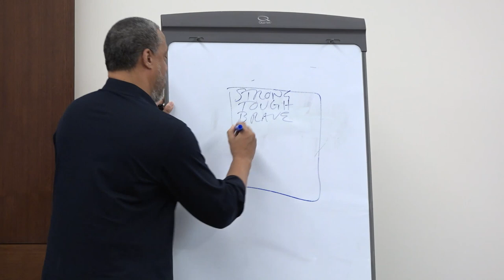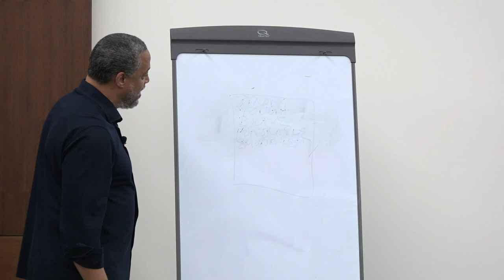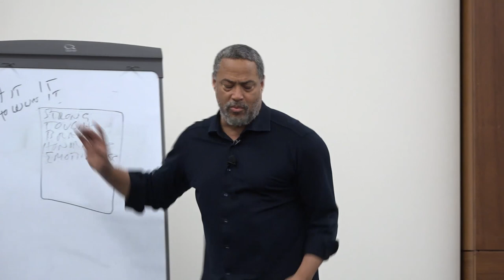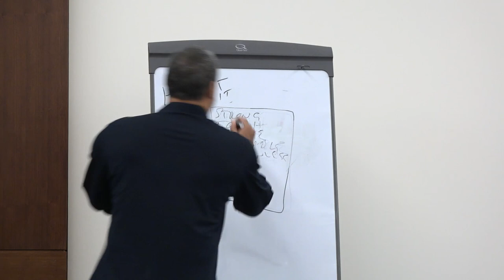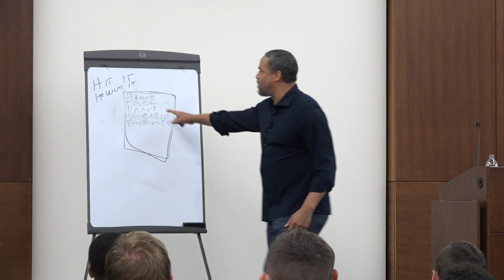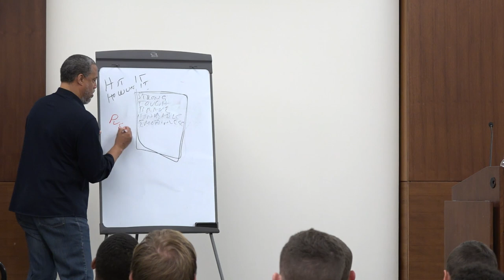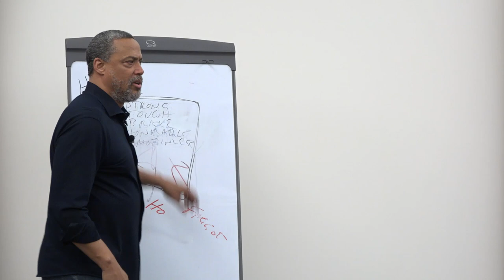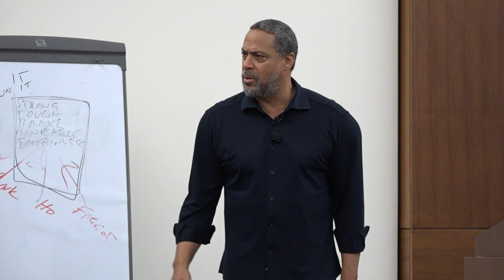Don McPherson – The Blind Spot of Masculinity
| Former All-America and NFL quarterback Don McPherson spoke to the Saint Vincent College community on Oct. 29, 2018, on “The Blind Spot of Masculinity.” For more than 34 years, McPherson has incorporated sports and athletics to confront challenging social issues. Following his playing career, he turned his focus to the issue of sexual violence and intimate partner abuse and emerged as a national leader and advocate for promoting gender equality and ending violence. He utilizes the appeal of sports to focus on a positive understanding of masculine identity — one that does not degrade women and focuses on quality personal attributes and integrity instead.